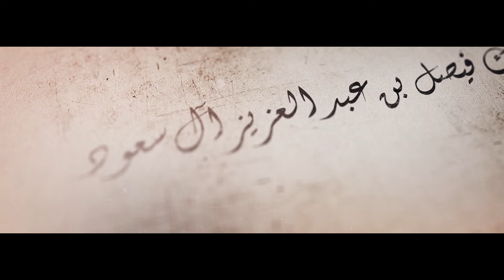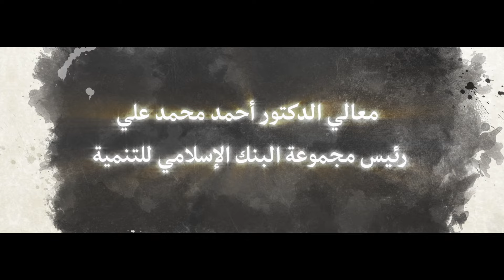Short Arabic documentary video about H.E. Dr. Ahmad Mohamed Ali and IDB Group